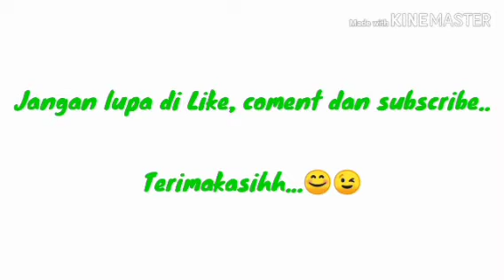Ekspresi lucu bayi saat makan buah | nangis gak mau diambil buahnya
Ekspresi lucu dede rasyaa saat makan buah dan nangis saat buahnya diambil..

Terima kasih..